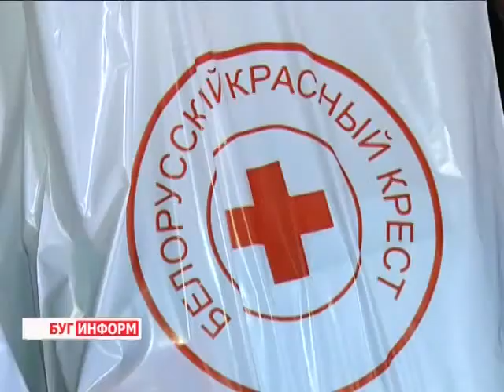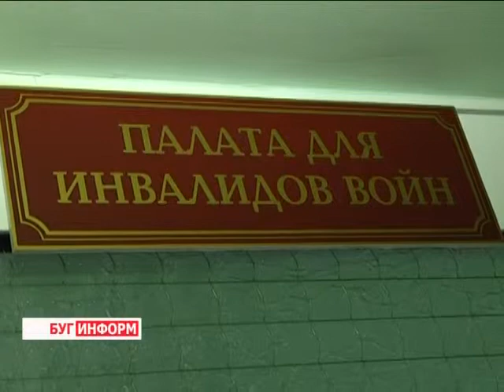2014-05-07 г. Брест Телекомпания "Буг-ТВ". «Поклонимся тем памятным годам».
Акция Красного Креста «Поклонимся тем памятным годам».
В центре внимания  - ветераны. В предпраздничные дни и в дни торжеств, посвященных Великой Победе им - особые знаки почета и уважения. Дань памяти и жест доброй воли Брестской городской организации Красного Креста - традиционная акция «Поклонимся памятным тем годам».
В течение   многих лет накануне 9-ого мая волонтеры навещают ветеранов, которые находятся на лечение в различных учреждениях здравоохранения.О встрече двух поколений, о слезах радости и удивления, об искренней благодарности людей, отстоявших свободу и независимость -- расскажет Лариса Осмолович